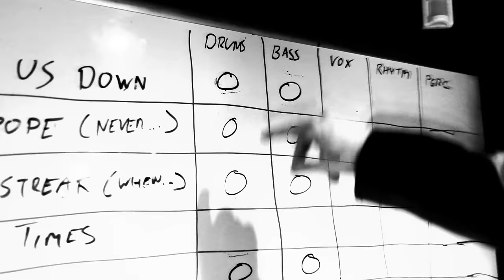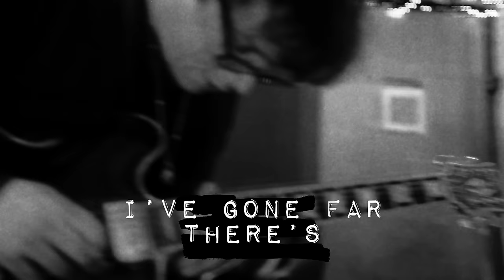The Luka State - Stick Around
The Luka State ARE ON TOUR!

Videographer - Phil Birch
Edit & Colour - Jim de Whalley

Stick Around Lyrics
Time played it’s card with the right hand
Something beautiful you can’t mistake
I’ve been waiting so long just to get out
I think it’s time that we run away

You know that I’ll stick around
Like shadows trapped on the pavement
I know that we’ll see it out
No matter what we can face it
I’m going nowhere

I don’t care I’ve recklessly fallen
I was bruised but you brought me back
I was fucked and no body noticed
I’ve gone far there’s no turning back

Hold you close and never
Let you go
I’m gonna
Take back hold
I’m never sure what’s behind the door

I’m going nowhere

Let you go
I’m gonna
Take back hold